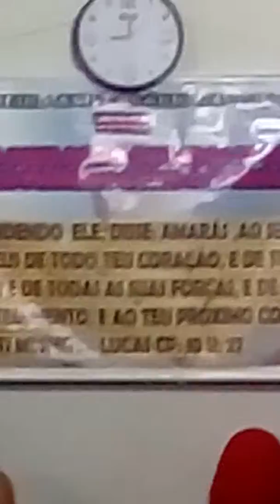Culto do primeiro Aniversário da Igreja Pentecostal Jesus Deus de Milagre em Apiacá dia 23/02/19.